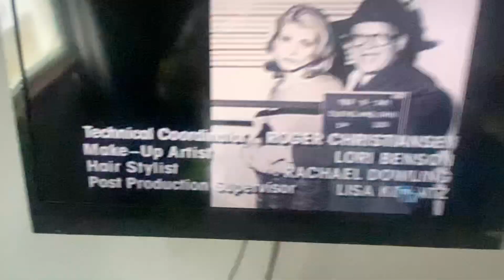Mohawk Productions/Warner Bros. Television (1997) #17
Taken from today’s AntennaTV rerun of The Drew Carey Show. This came from the 4th episode of Season 3.

Recorded on February 3, 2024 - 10:32 AM EST